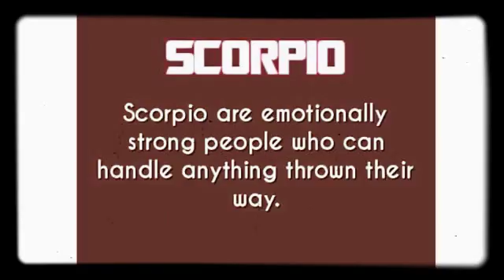Scorpio star logos fix grass house wing place grass house go 🏡🔜🏆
Scorpio star logos fix grass house wing place grass house